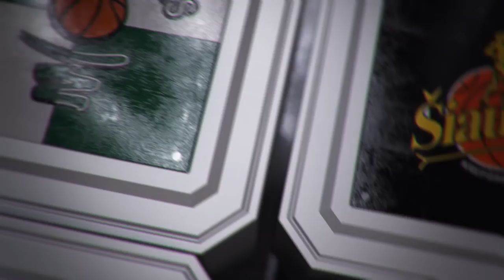Rungtynių apžvalga: LKL rungtynės: Alytaus „Dzūkija“ - Panevėžio „Lietkabelis“ [2016-12-11]